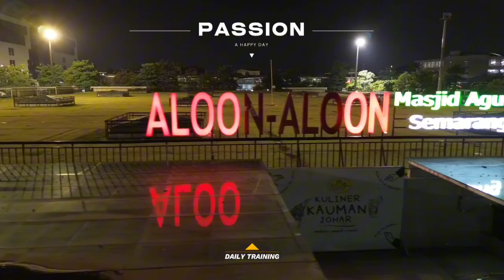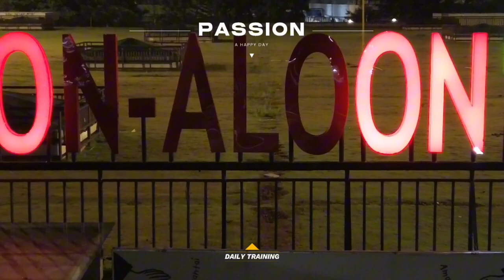Nge-Drone Di Kota Lama Semarang [Kota Bersejarah Zaman Belanda]❗❗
Video Streaming Langsung Menggunakan Drone @DJI Mini3❗❗

@Pilotdronebatalion  Menerima&Melayani❗
🔴Drone Videography❗
🔴Drone Fotography❗❗
🔴Drone Colab❗
🔴Drone Shooting&Drone Streaming❗
🔴Servis Hp Antar-Jemput❗
🔴Mesin Packing Engeneering Home Industri&Industri❗

🔴DAN LAIN-LAINNYA❗

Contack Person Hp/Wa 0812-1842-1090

livestreaming Langsung Menggunakan Drone @DJI mini3